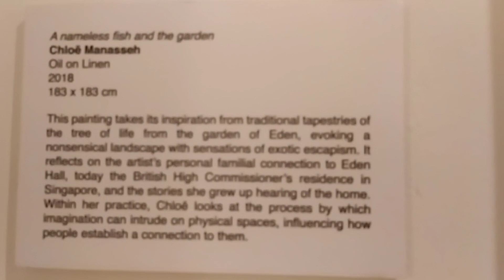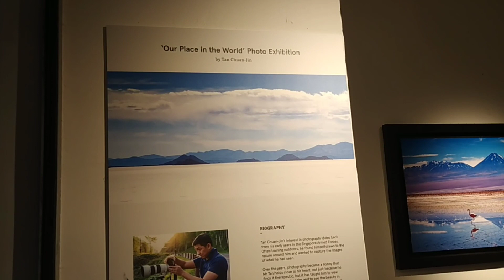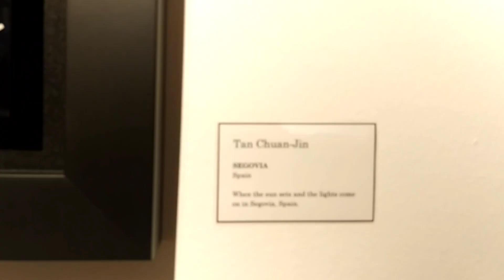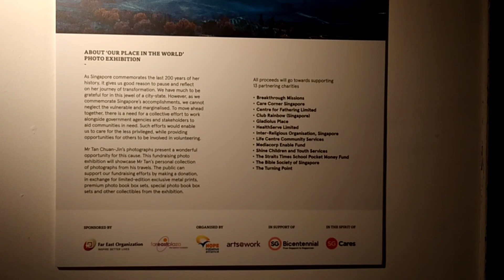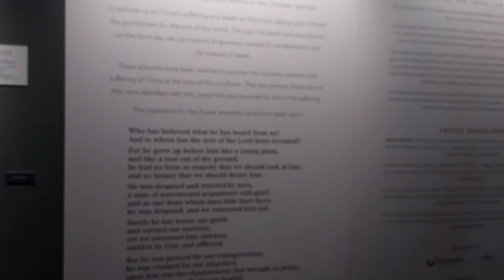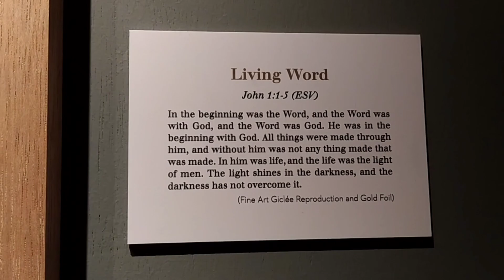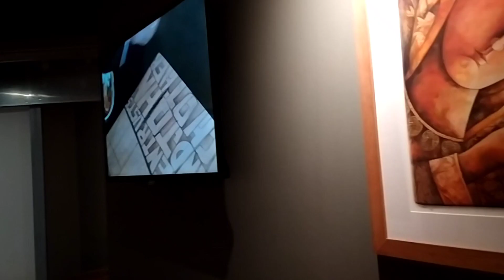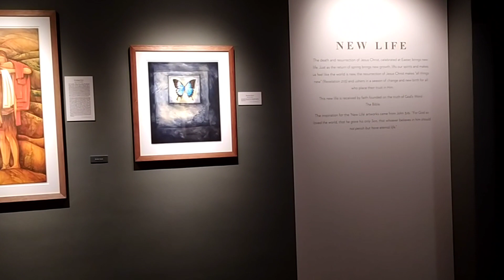PAINTING EXHIBIT | ART PAINTING | FAR EAST PLAZA SINGAPORE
A lovely art displayed at far east plaza Singapore